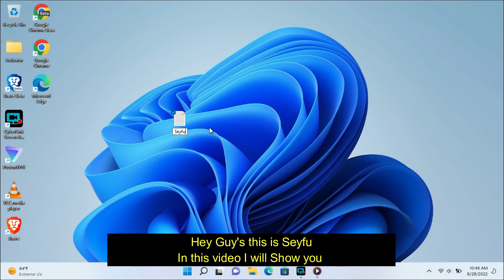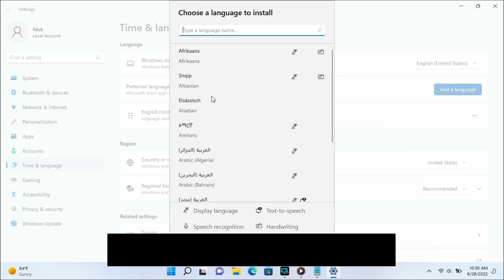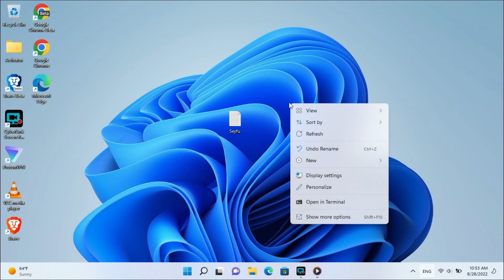How to Install Amharic Keyboard On Windows 11 | ያለ power geez በቀላሉ አማርኛ ለመፃፍ ምንም software ሳንጠቀም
ስለተከታተሉን እናመሰግናለን ቻናላችን የተለያዩ Technology ትምህርቶች የሚለቀቁበት Channel  ነው.